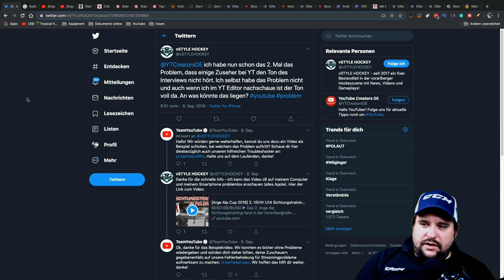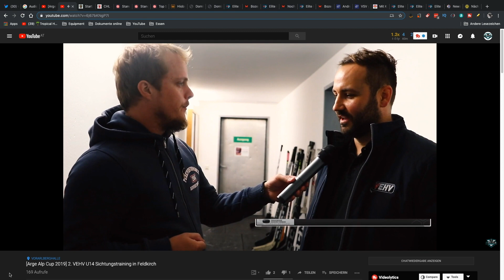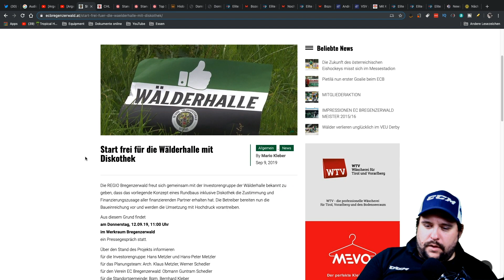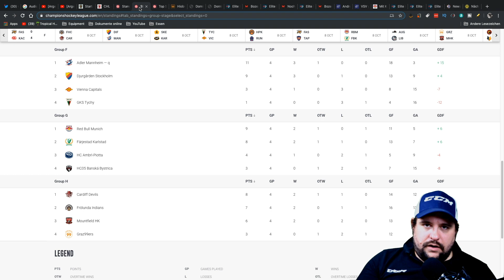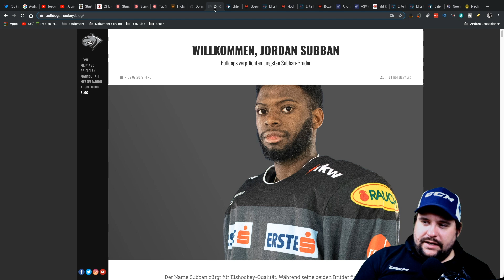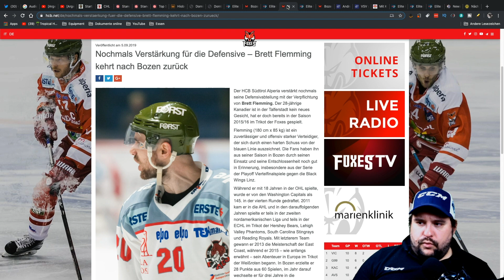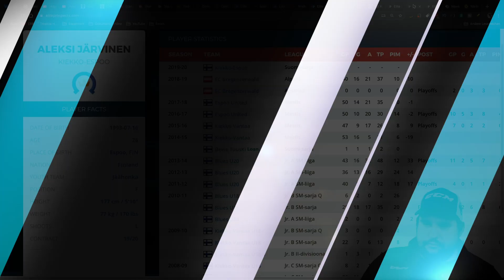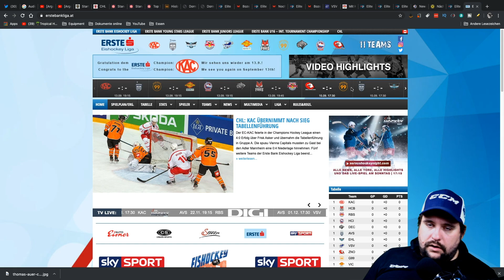[HOCKEYNEWS] Bruder von PK Subban in der EBEL und kehrt Thomas Vanek zurück? 🥅🏒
BESCHREIBUNG
► Die neueste Ausgabe der Hockey News! Jeden Dienstag um 20 Uhr!
► Die Bulldogs Dornbirn haben den jüngeren Bruder von PK Subban verpflichtet, welcher bei den New Jersey Devils spielt. Zudem besteht die Möglichkeit dass Thomas Vanek in die EBEL zurückkehrt und wir schauen uns den Zwischenstand in der Champions Hockey League an!

vSTYLE HOCKEY ist eine österreichische Social Media Plattform für Videohighlights und Fotos im Bereich Eis- und Inlinehockey. Vorwiegend in Vorarlberg. Euch gefällt meine Arbeit? Ich freue ich auf eure Kontaktaufnahme und/oder Euren Like/Euer Abo!

THEMENÜBERSICHT
► Arge Alp Cup (0:18)
► Champions Hockey League (10:17)
► Verletzungen & Transfers (12:53)

SUPPORT
Ach ja, und teilen nicht vergessen damit Deine Freunde auch was davon haben!

Video by: vSTYLE HOCKEY, Philip von Oepen